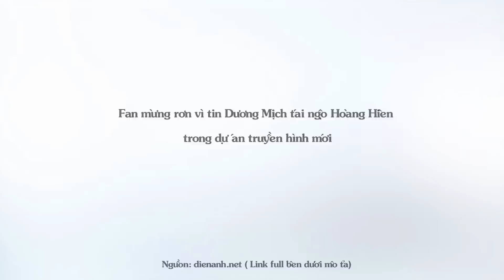Fan mừng rơn vì tin Dương Mịch tái ngộ Hoàng Hiên trong dự án truyền hình mới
Top Sao Hoa tổng hợp tin tức : Fan mừng rơn vì tin Dương Mịch tái ngộ Hoàng Hiên trong dự án truyền hình mới.